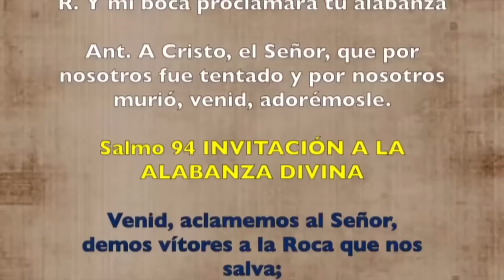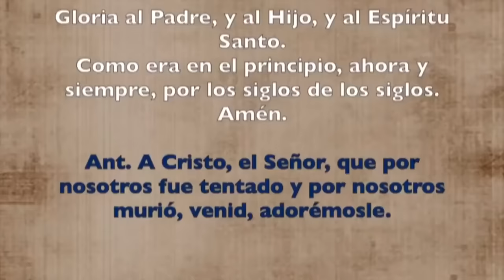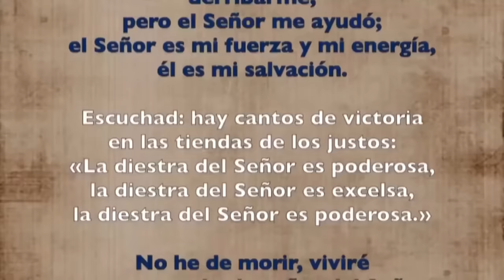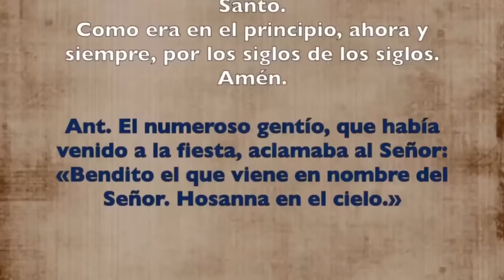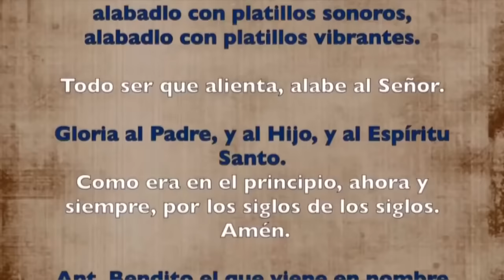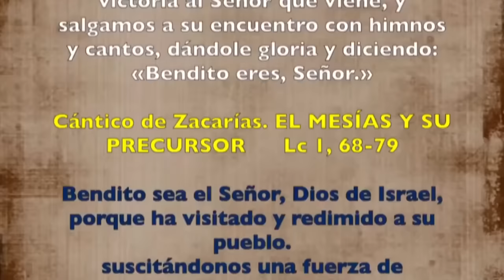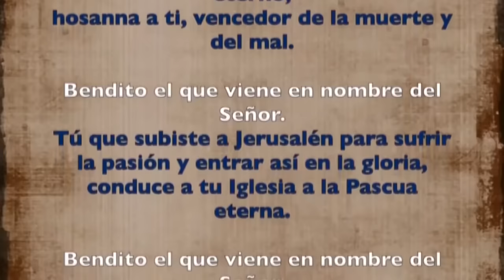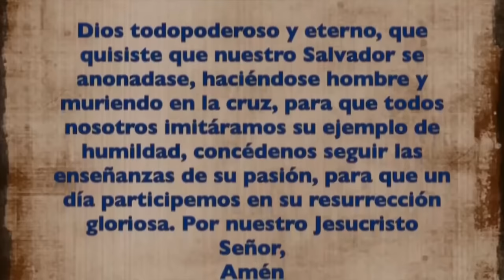Oración de la mañana (Laudes), DOMINGO 24 DE MARZO 2024 | DOMINGO DE RAMOS DE PASIÓN DEL SEÑOR